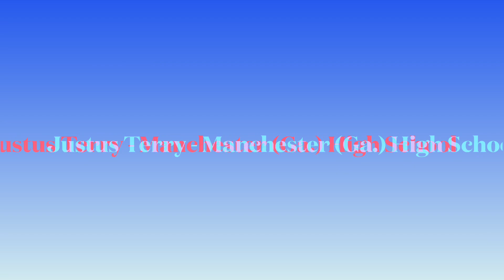Southeastern Recruiting: 2025 Defensive Lineman Justus Terry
2025 defensive line recruit Justus Terry is a big-time talent. This video breaks down Terry's film and discusses what he does best. First, some background about him.

He is up to 285 pounds and looks great. He was one of the top performers at the Under Armour Future 50 event at IMG Academy, and was already a national recruit as a sophomore.

Terry plays for Manchester (Ga.) High School and has offers from programs across the country like Clemson, Alabama, Florida State, Florida, South Carolina, Tennessee, Penn State, Southern California and Oregon among others. Terry is committed to the Georgia Bulldogs but plans to take additional visits.

Look for Terry to end up ranked inside the top 100 by every major recruiting service, and he has a chance to be a 5-star recruit as well.